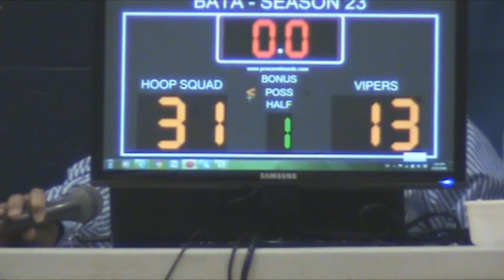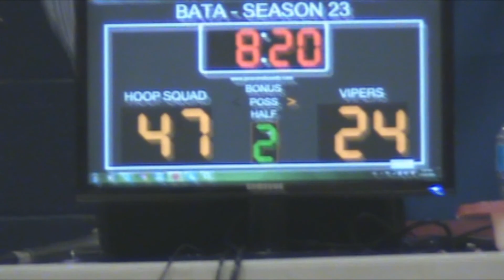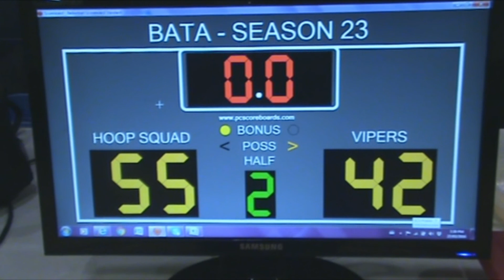03 27 2016 Hoop Squad(55) VS Vipers(42)